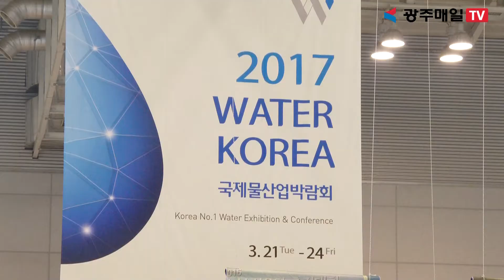국내 최대 물산업 종합박람회 ‘2017 워터코리아’ 광주 개최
국내 물산업 분야의 미래를 선두하는 2017 WATER KOREA가
오늘 21일 광주 김대중컨벤션센터에서 개막했습니다.

24일까지 열리는 이번 박람회는
광주광역시와 한국상하수도협회의 주최로 마련됐으며,
120개의 국내외 물산업 분야의 기업이 참가해
미래 상하수도 시장을 선점하기 위한 기술력을 선보입니다.

이정섭 환경부 차관과 윤장현 광주광역시장, 권영진 대구광역시장 등
이날 개막식에 참석한 주요 인사들은
국내 우수 신기술들을 소개하는 480개의 부스를 돌아보는 시간을 가졌습니다.

특히 이번 박람회는 수출상담과 국제워크숍, 취업박람회 등
다양한 행사를 통해 현존하는 기업의 산업 동향뿐만 아니라
미래 물 시장의 기술력과 인력 확보에도 힘쓸 계획입니다.

광주매일TV 임두솔입니다.

촬영 : 채창민 기자
편집 : 김경민 기자